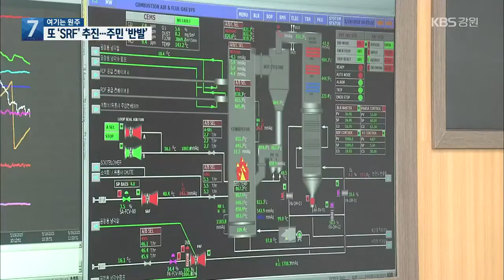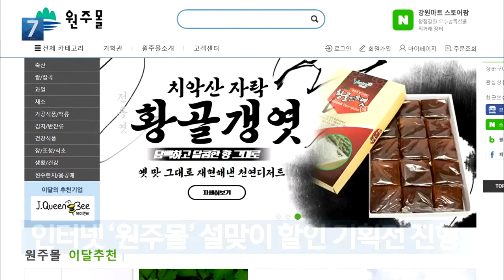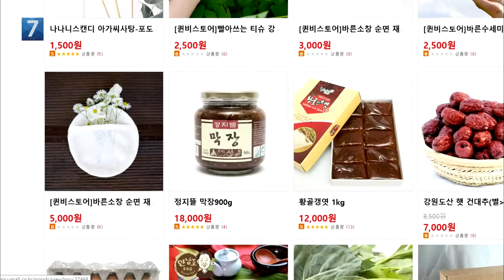[여기는 원주] 원주에 또 ‘SRF’ 추진…주민 ‘반발’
[앵커]

 원주시 태장동에 폐기물을 반입해 고형 연료로 만드는 'SRF' 공장 건립이 추진되고 있습니다.

 이미 건축 허가는 났고, 원주시가 사업 계획서를 검토하고 있는데, 해당 지역 주민들이 반발하고 있습니다.

 이현기 기자입니다.

 [리포트]

 원주시 태장동의 한 산자락.

 폐기물을 반입해  고형 연료로 만드는 'SRF' 공장이 들어설 예정입니다.

 지난해 10월, 폐기물 종합 재활용업으로 건축 허가가 나, 기초 공사가 진행 중입니다.

 이곳에 들어설 공장은 하루에 고형폐기물 연료, 'SRF'를 300톤가량 처리할 수 있는 시설로, 현재 사업계획 검토가 진행되고 있습니다.

 'SRF' 공장 건립 소식에 주민들은 비상대책위원회를 꾸리고 반발하고 있습니다.

 ["결사 반대한다, 반대한다, 반대한다."]

 해당 지역 주민들은 'SRF' 공장 근처에 주택과 초등학교가 있어 화물차량 통행으로 인한 교통사고 위험이 높고, 1km 이내에  식품 생산 공장과 취수장이 있어 환경 오염 우려도 크다고 주장합니다.

[이강모/폐기물처리공장 반대 비상대책위원장 :  "설치를 결사반대한다. 대상지는 주택 밀집 지역에 위치해 있어 주변 환경 파괴 및 주민 생활권을 침해한다."]

 이에 대해 업체 측은 열처리를 하지 않는 방식으로 폐기물을 가공해, 환경 오염 우려는 적다는 입장입니다.

 [업체 관계자  :  "생활 폐기물을 파쇄, 분쇄만 하는 걸로 허가를 냈고, 또 (인접 주민의) 이주 대책도 준비하고 있습니다."]

 원주시는 이달(1월)까지 'SRF' 사업 계획서를 검토해 승인 여부를 결정할 방침입니다.

[박광수/원주시 환경녹지국장  :  "사업 계획서를 면밀히 검토하고, 그다음에 주민분들께서 걱정하시는 부분이나 주변에 어떤 영향을 미치는지 등을 포괄적으로."]

 현재 원주지역에서 가동 중인 'SRF' 공장은 4곳.

 한해 10만 톤의 폐기물이 다른 시군에서 반입되고 있습니다.

평창군, 대중교통 종사자 코로나19 전수 검사

평창군이 대중교통 운수 종사자를 대상으로 이달 18일까지 코로나19 무료 전수 검사를 진행합니다.

검사 대상은 택시와 버스 업계 종사자 158명 입니다.

전수 검사 대상자는 평창군 보건의료원이나 진부면 문화센터 임시 선별 검사소에서 무료로 검사를 받을 수 있습니다.

인터넷 ‘원주몰’ 설맞이 할인 기획전 진행

원주시가 지역 중소기업 제품 판매를 위해 운영중인 인터넷 쇼핑몰 '원주몰'에서 다음 달(2월) 14일까지 설맞이 할인 기획전을 진행합니다.

이번 설맞이 행사에서는 지역 중소기업 15곳이 참여해 최대 34%까지 할인된 가격으로 상품을 판매합니다.